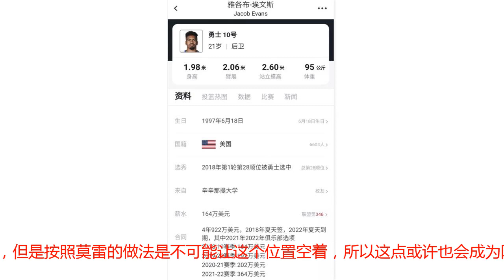莫雷会给克拉克开出多少年薪的合同？或许勇士这边会给出答案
要说火箭现在进步最快的球员是谁，那莫过于双向合同球员加里克拉克了，在这个赛季火箭的球迷是看这这个小伙子一步一步成长的，从最开始在火箭的第一场常规赛得到2分钟的出场时间，然后再到12分钟，再到今天克拉克的出场时间已经达到了28分钟，这点事当时莫雷签下这位落选秀之后谁也不会想到的，毕竟在当时还没有把梅尔顿交易出去之前，莫雷和德帅都把梅尔顿看做宝贝，而如今梅尔顿因为拒绝火箭的长合同只能去混发展联盟了。但是火箭这边是一个只看实力不看出身的地方，就算安东尼是10届全明星又如何，还不是灰头土脸的连个招呼都不打，悄悄的离开了。所以这就是这位24岁的小伙子所表现出来的能力，认真好学是他最大的特长，不管是哈登还是保罗，都在媒体面前多次的赞扬到这位小伙子，不光勤学好问，并且还十分的聪明，对于篮球的热爱可以说谁用痴迷来形容。都知道在上一场比赛中克拉克的腹部受到撞击，本来以为他今天不会出战，但是当德帅找到他之后，表示没有问题可以上，这就是他对篮球的热爱程度，并且今天还是克拉克的生日，赢下勇士算是对他最大的一份生日礼物吧。那么克拉克的表现是看在球迷的眼里也看在莫雷的眼里，但是他是一名双向合同的球员，也就只有45